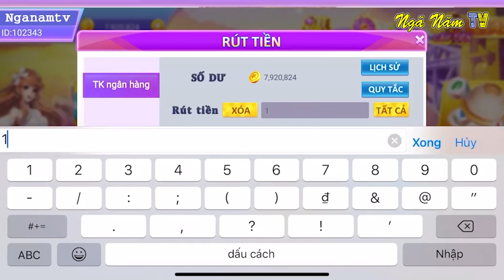Vào Nhà Anh Tư Rề Cắm Câu Gặp Mưa Bão Và Hiện Tượng Lạ Bất Ngờ, Cá Trê Chiên Giòn Lai Rai/NGÃ NĂM TV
🏝️Cả nhà xem nhớ ẤN LIKE👍 và CHIA SẺ dưới video ủng hộ kênh nhé. 🏝️Đừng quên 👉BẤM ĐĂNG KÝ dưới video, 👉ẤN CÁI CHUÔNG và 👉CHỌN THÔNG BÁO TẤT CẢ để nhận thông báo khi có video mới nhất, bình luận vui vẻ bên dưới video nhé 👇👇👇👇👇👇👇👇👇👇👇
🏝️Link tik tok của Tân cả nhà lên Follow ủng hộ nha thanks 😍😍
(lên Tik Tok tìm NGÃ NĂM TV cũng thấy)
🏝️Facebook cá nhân vì 5000 bạn cả nhà theo dõi Tân nhé
🏝️Nhóm vui HỘI ĂN NHẬU NGÃ NĂM trên Facebook
Mong cả nhà mình ấn vào các link để vào tham gia các nhóm, Follow các trang Fanpage ủng hộ Tân nha cả nhà hi vui là chính nha hi 😍😆 chúc cả nhà buổi tối vui vẻ nha 😍🥰🥰👍
© Bản quyền thuộc về NGÃ NĂM TV ☞ Do not Reup